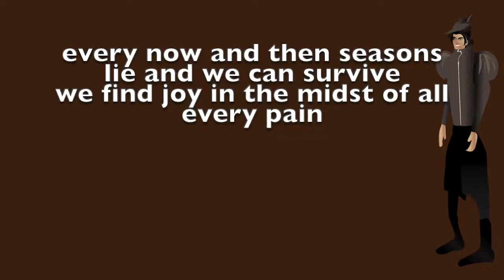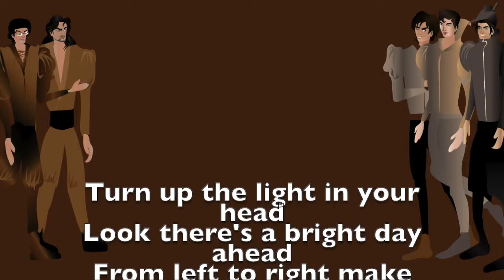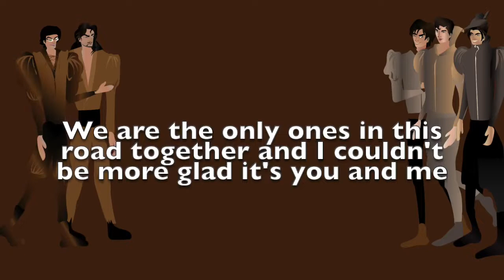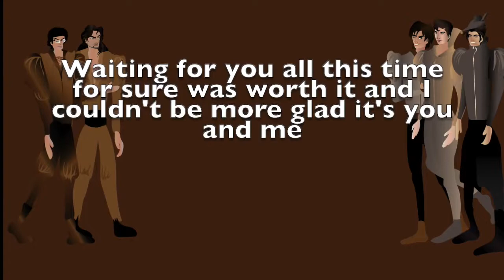You and Me by Pogiboyz